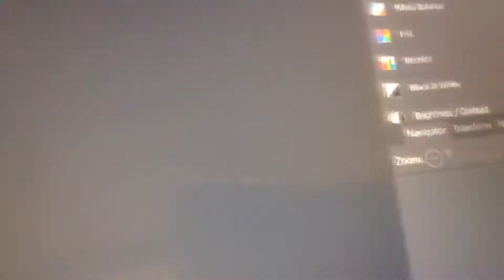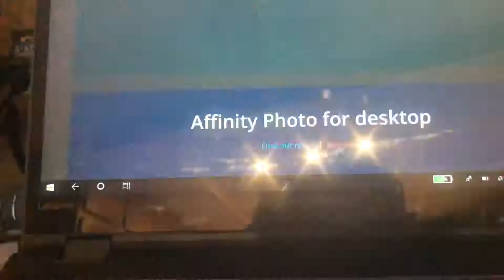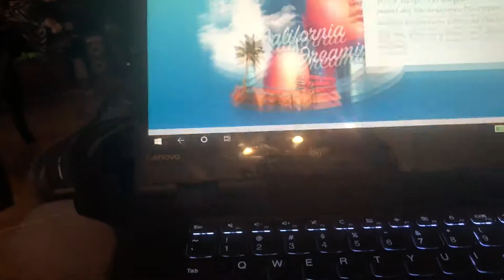My new graphics photo editior for youtube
My new graphic photo shop